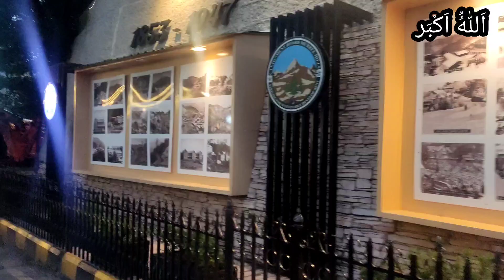Eid-ul-Azha 2023 | Murree Eid 2023| murree mall | murree eid first day | murree rooms rent | 30-Jun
Eid-ul-Fitr 2023 | Murree Eid 2023| murree mall | murree eid first day | murree rooms rent | 30-Jun

In this video we give you view of
murree mall road
Murree gpo
2022 Murree
murree
MURREE mall road Eid

murree mall room rent update

mre weather,
Snowfall,
Murree weather,